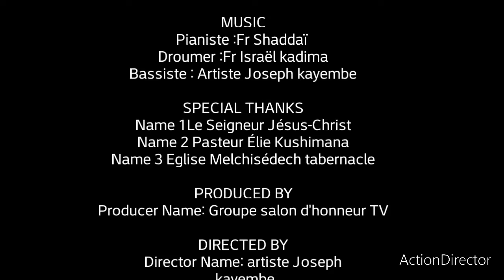Sr Rebecca dans niwe karibu nawe